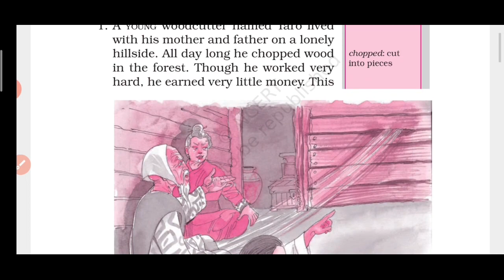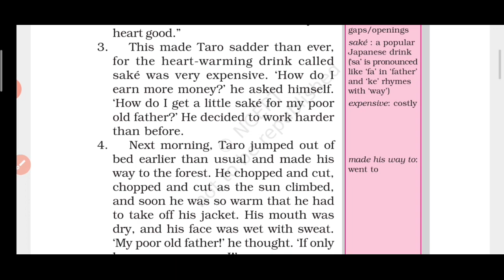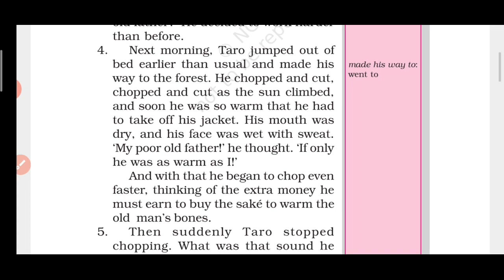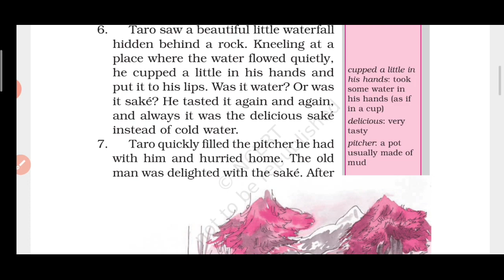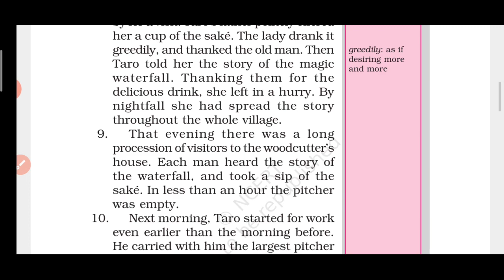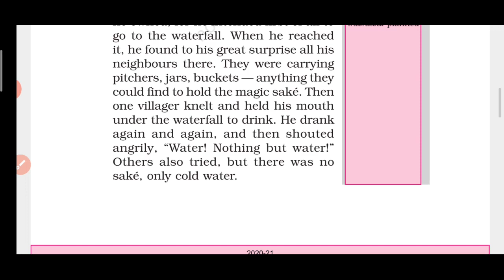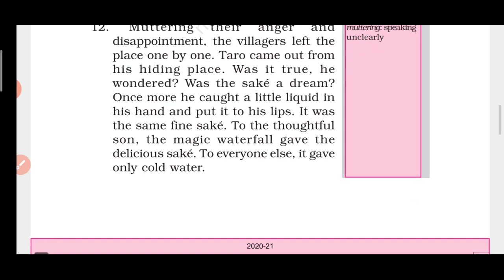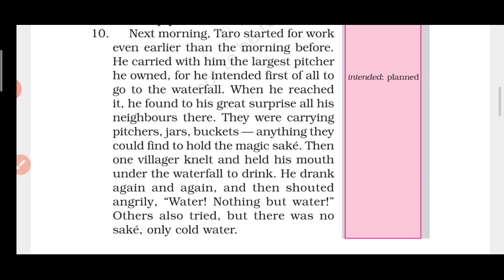Taro's Reward Explanation| class 6|CBSE English| NCERT